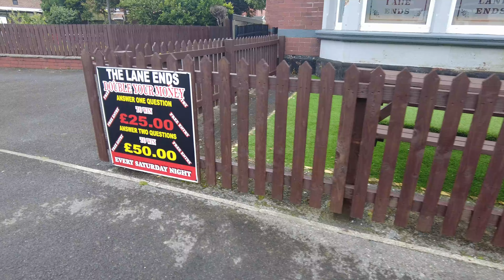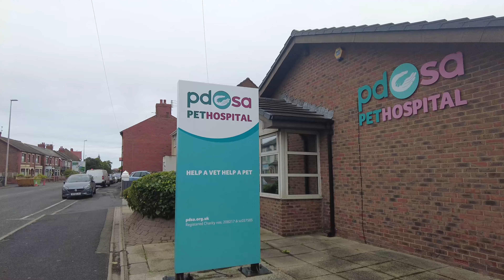Blackpool | Walk Towards Preston New Road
In this video, join me for a walk towards Preston New Road